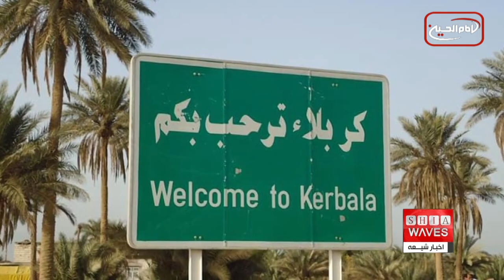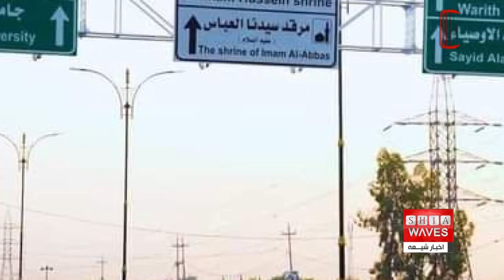نگاهی به چند خبر کوتاه: دوشنبه 13 شهریور ماه 1402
1) حشد شعبی در آستانه اربعین به حالت آماده باش درآمد
2) افتتاح جاده جدید بغداد – کربلا برای تردد زائران اربعین
3) طالبان مسئولیت امنیتی 3 استان هم مرز با ایران را به گروه جیش‌العدل و عبدالمالک ریگی سپرده اند
4) در پی حملات هوایی در سودان دستکم ۲۵ غیرنظامی کشته شدند